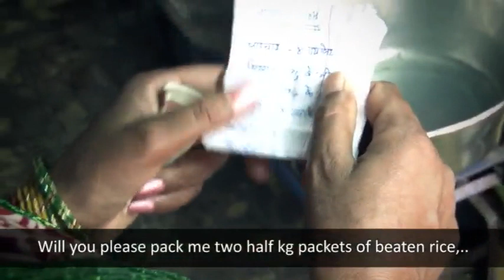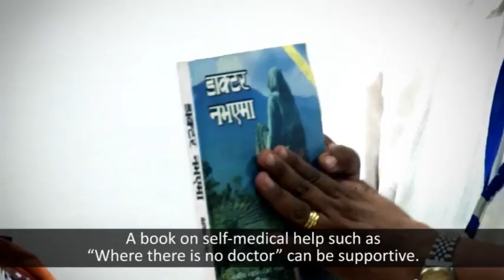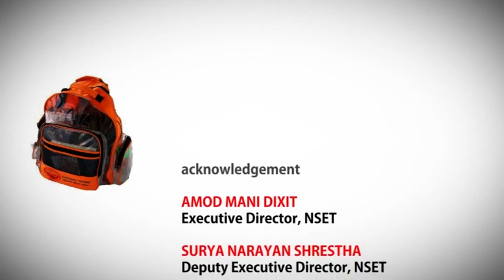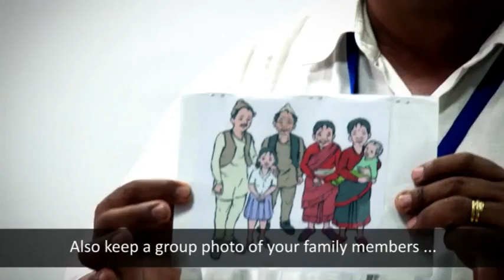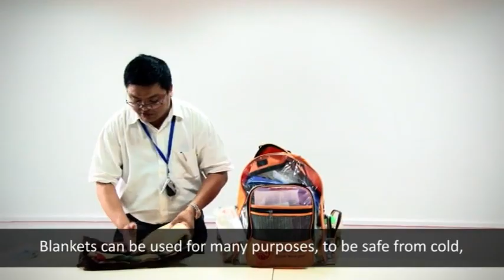Earthquake Go Bag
This   video is aimed  for awareness in earthquake safety and preparedness among general public of Nepal. This tries to demonstrate and state the importance of Go Bag!.